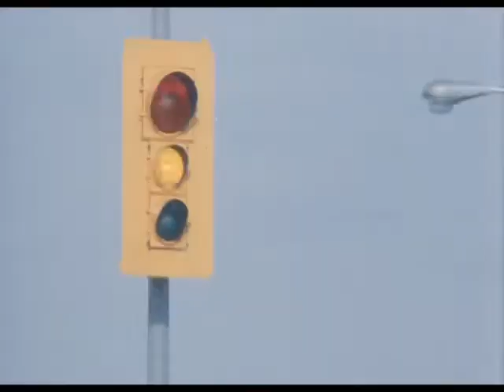Martin's Day movie: Scene 3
Please visit the the official tribute site for the movie Martin's Day!

Martins' Day is absolutely my favorite movie of all time...in the universe...EVER!!! Brilliant writing, acting, cinematography...even the movie's musical score is just phenomenal, tying it all together into one of the best pieces of art I have ever enjoyed.

Make sure to visit our tribute site, where you'll find a link to the official Martin's Day Facebook group.